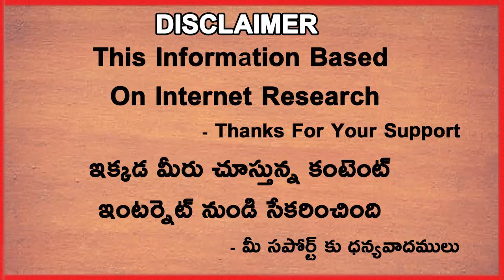9 Famous Cricket Players And Their Role Models | Telugu Buzz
9 Famous Cricket Players And Their Role Models | Telugu Buzz